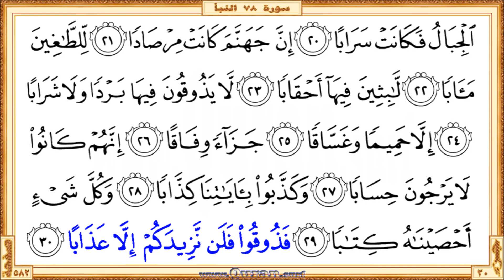Holy Qur'an Page 582: HD video || Reciter: Ahmad Al-Ajmi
•  The first verse: Surah An-Naba' - Aya 1 (AAamma yatasaaloona)

  •  The last verse: Surah An-Naba'  - Aya 30 (Fathooqoo falan nazeedakum illa AAathaban)